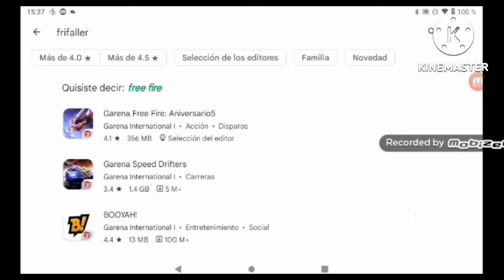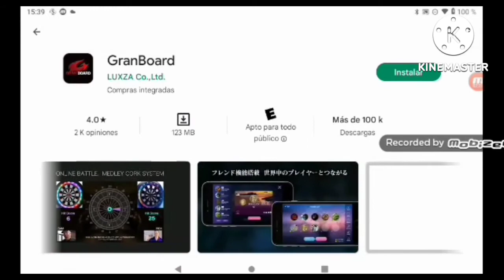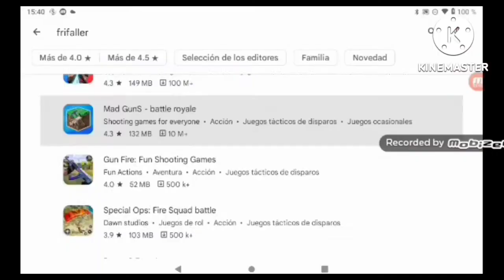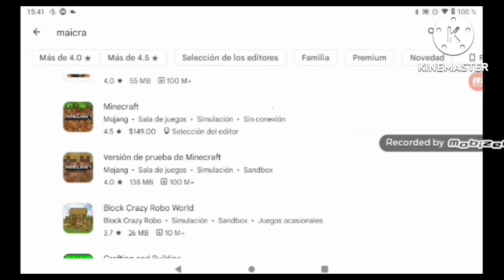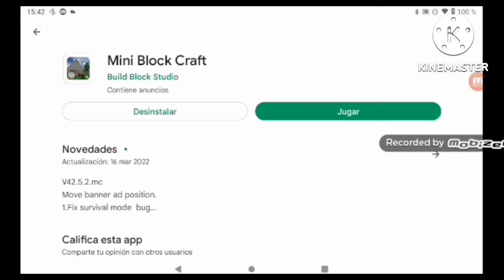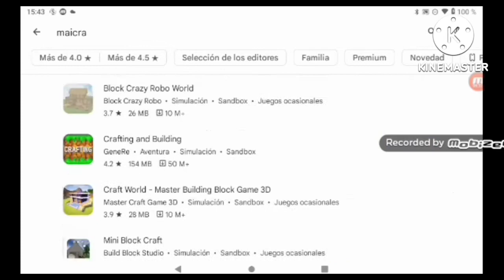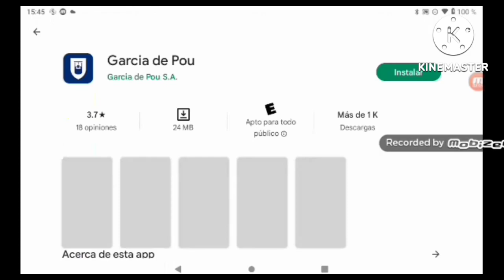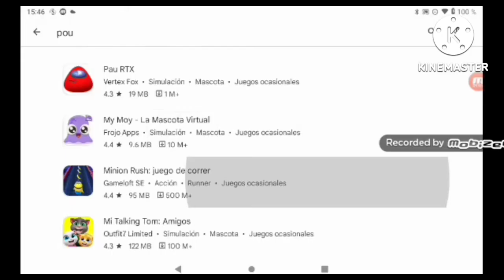copias de juegos